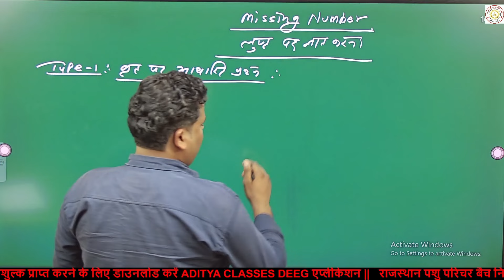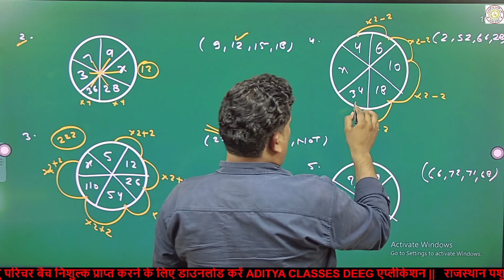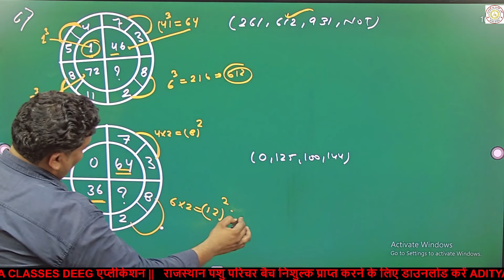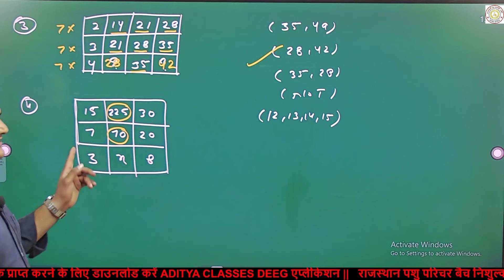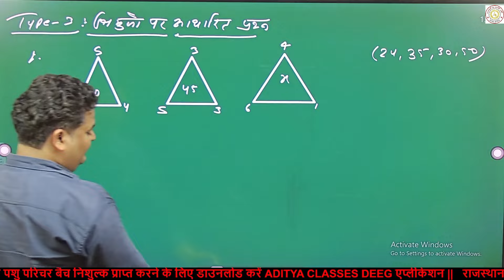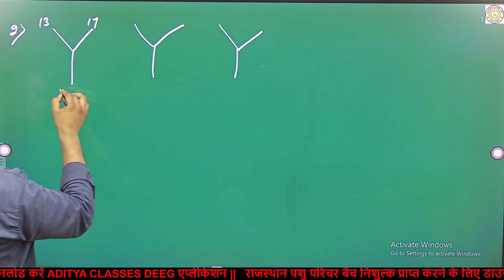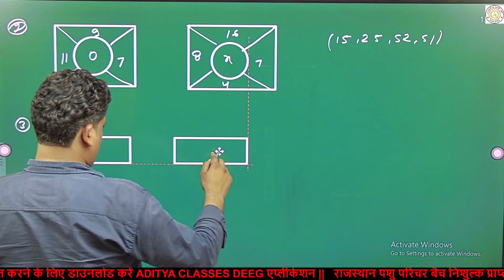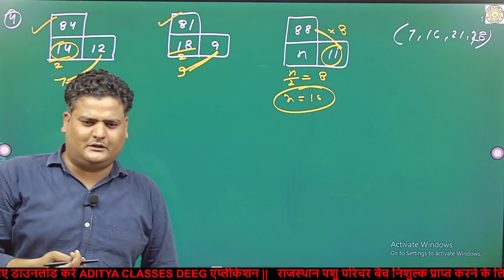CET REASONING CLASS 2024 | Rajasthan CET 12th Level/Graduation || Missing Number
--CET MATHS CLASS--   • CET Maths Class 2024 | Rajasthan CET ...
--CET REASONING CLASS--   • RAJASTHAN CET REASONING CLASS-2024 LIVE

cetclasses CET REASONING CLASS 2024 | Rajasthan CET 12th Level/Graduation || Mathematical Operations #1
कथन और पूर्वधारणा
#(आव्यूह) MATRIX
matrix आँकड़ों की पर्याप्तता
कथन कथन और कार्यवाही